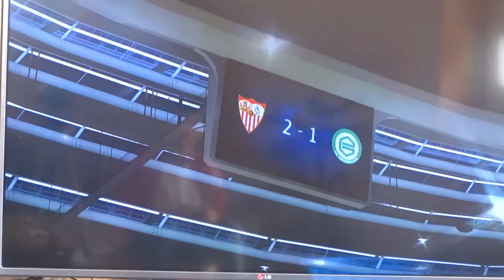PES 2016 Cariera cu Sevilla ep 4